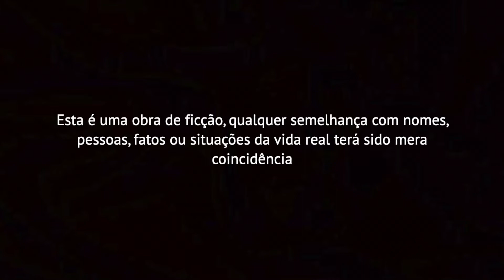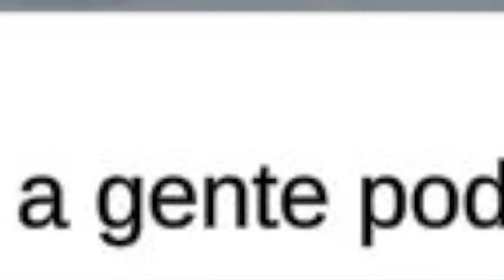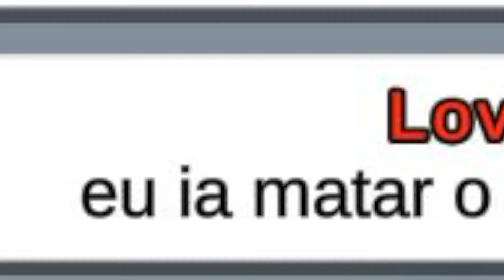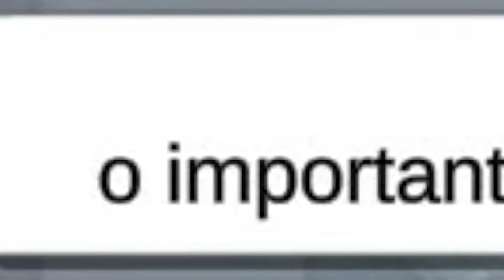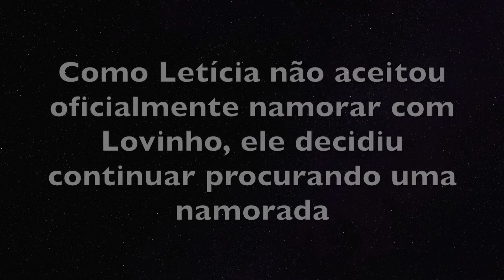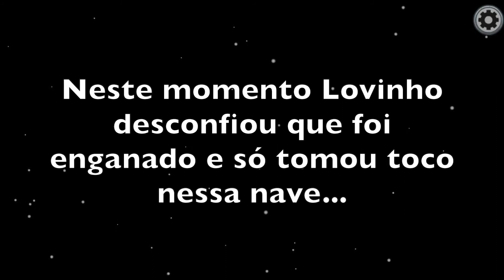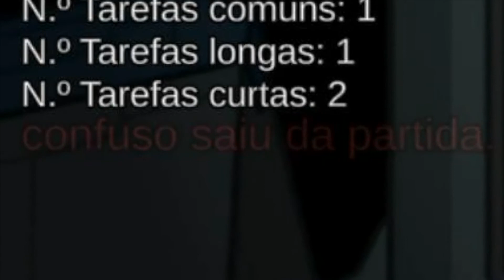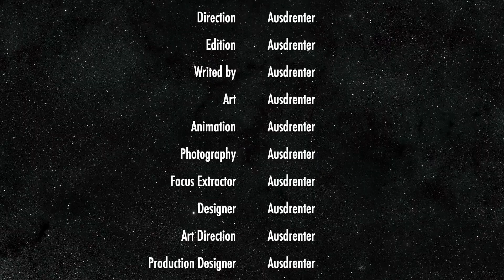Gadinho não, Lovinho sim no Among Us | AUSDRENTER PLAYER | 012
Neste episódio temos a estréia do Lovinho, que para alguns pode soar gado demais, mas não para ele, que acredita valer tudo em nome do amor. Neste episódio temos também um rolê confuso que o Ausdrenter foi se meter. Este é o primeiro episódio Ausdrenter Player com cenas gravadas no mapa Airship.

Este vídeo é um Gameplay de Among Us com humor escrachado, nonsense e irônico, podendo incluir piadas crítico-dramáticas com possíveis doses de suspense, terror e iniquidade.

Tudo among lovers! ;)